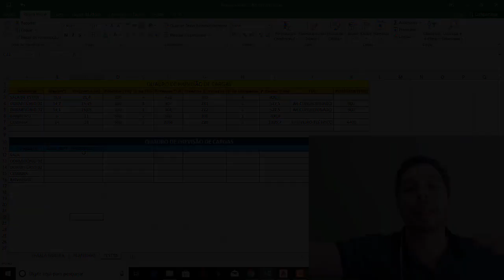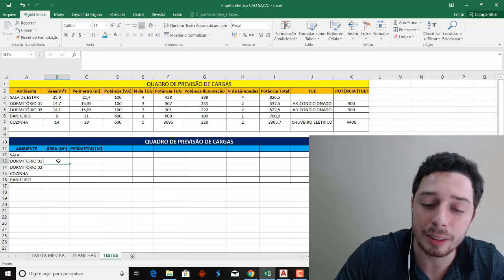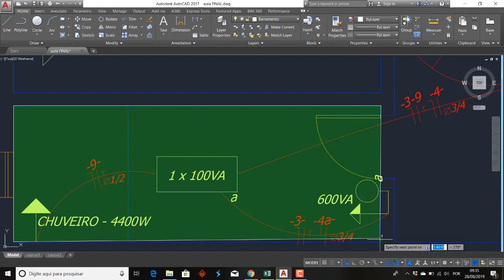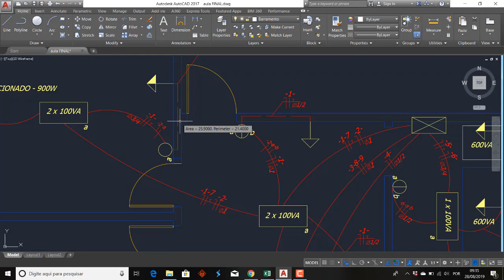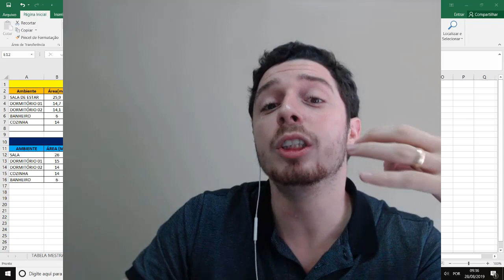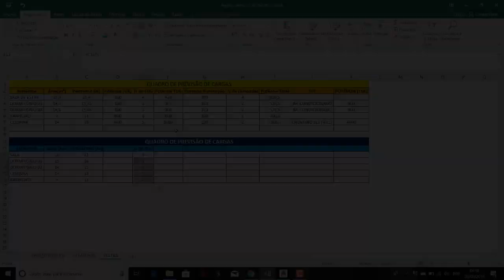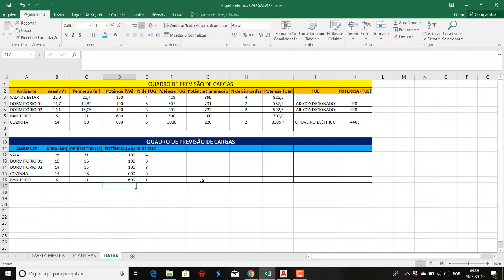03 - Curso de Excel Projeto Elétrico NA PRÁTICA - Cálculo de TUGs